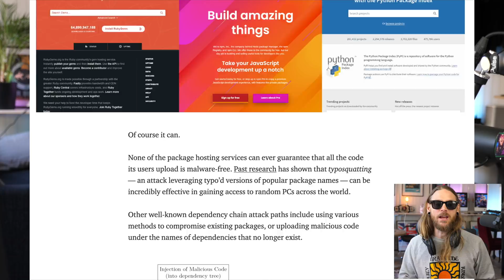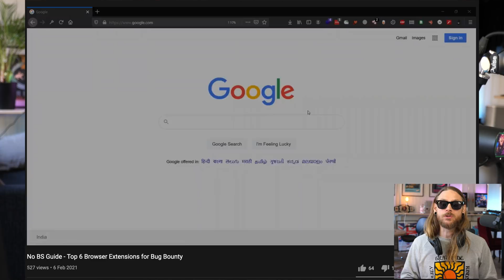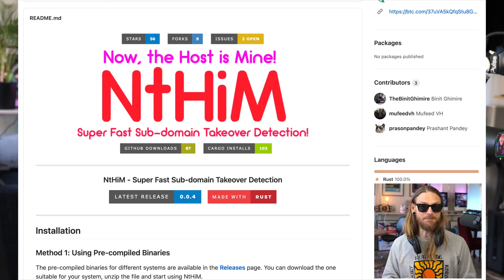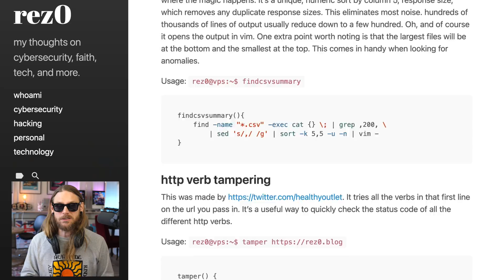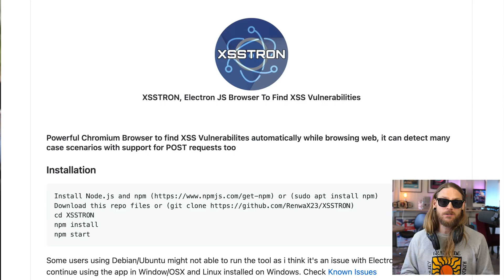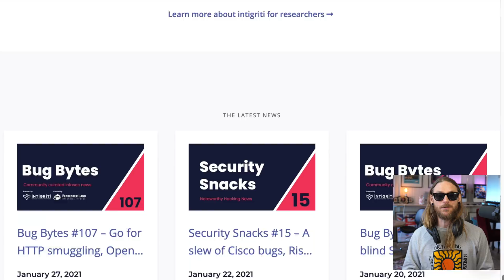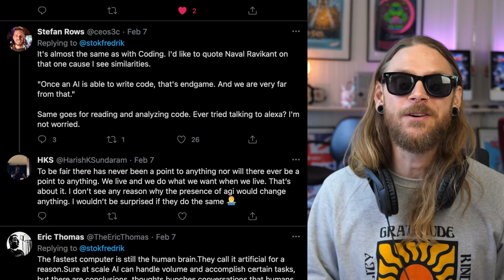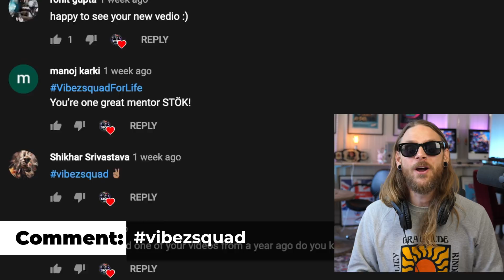AI will destroy the cyber security industry?!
if you're are a cyber security professional or curious about testing for bugs, searching for vulnerabilities, pwning boxes, doing bug bounty, pentesting, ctf, webapp testing, offensive security, appsec then this is the show for you!
Welcome to Bounty Thursdays!
 // STÖK

In this episode:

The Pentester BluePrint: Starting a Career as an Ethical Hacker
Dependency Confusion: How I Hacked Into Apple, Microsoft and Dozens of Other Companies
Projectdiscovery raise $1.7m and goes full time!
Find friends to hack with over at findhunters dot com
Subdomain takeover with - now the host is mine
Rez0 Automates the good life with bash aliases
Renwa shares their work and releases XSSTRON
Mad love to the Vibezsquad

The first live hacking event of 2021 is over = Ron Chan is god... (truth)

Intigriti - Europe's #1 ethical hacking and bug bounty platform, Sign up using the link below to get started with hunting on european companies and get paid in euros!

Need a shell to hack from? setup your own droplet today!

Hey! i love what you do! how can i support you?

Dude, I love what you do can we do stuff together?